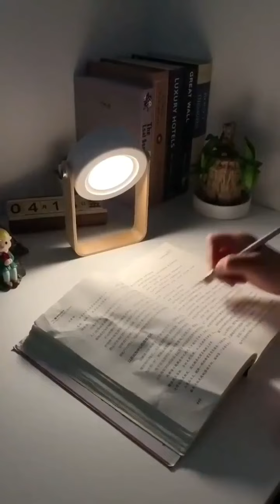Top 30 Gadgets! 😍 New Gadgets Kitchen United 🍓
check our store to get all your best favorites products

latest gadgets
new gadgets
appliances gadgets
gadgets toys
gadgets on amazon
kitchen gadgets
GoodHomeGadgets
gadgets for home on amazon
gadgets for home appliances
amazon kitchen gadgets india
kitchen gadgets amazon india tamil
gadgets 2021
gadgets amazon india
gadget video
cool gadgets makeup
home gadgets
smart utilities
latest inventions
versatileutensils
inventions for your small home
tiktok beauty hacks
gadget beauty work
gadget tips beauty
smart technology

Thanks.